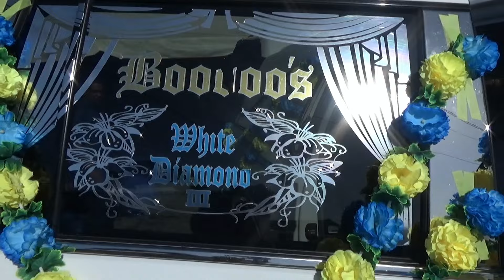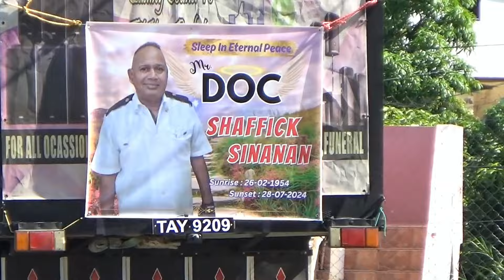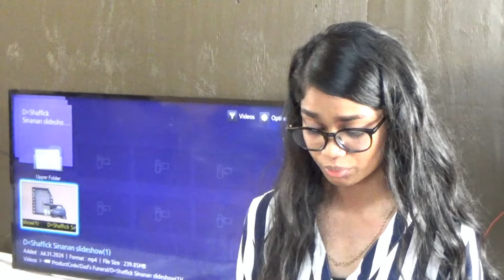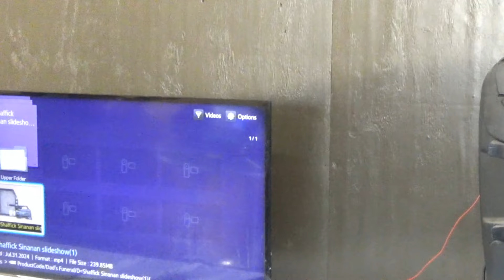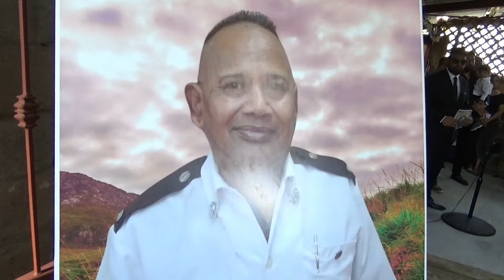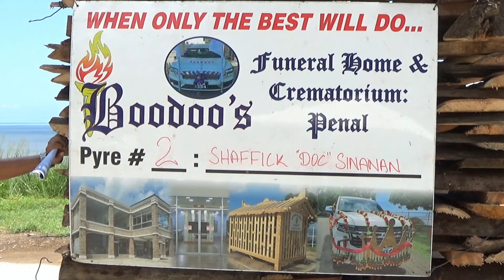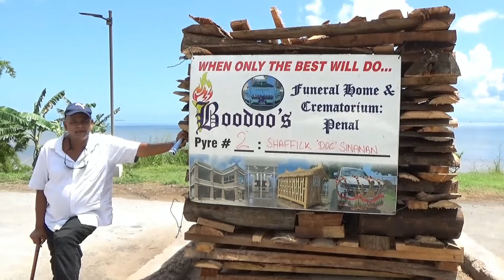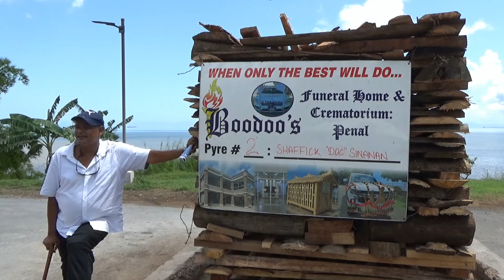Shaffick Sinanan 'Doc' HD (funeral at Gasparillo)